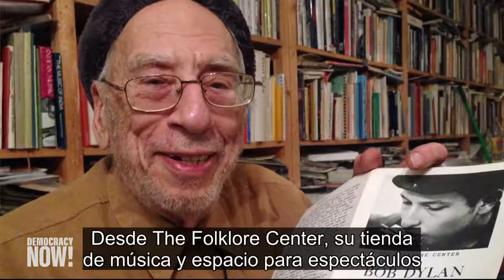Izzy Young, importante músico folclórico estadounidense, fallece a los 90 años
Falleció el legendario productor de música folclórica y activista político Izzy Young. Desde The Folklore Center, su tienda de música y espacio para espectáculos situado en el barrio neoyorquino de Greenwich Village, Izzy Young formó durante décadas a algunos de los nombres más importantes de la música estadounidense, entre los que se encuentran Pete Seeger, Joan Baez, Muddy Waters, Joni Mitchell y Patti Smith. Estas son las palabras de Izzy Young al presentar a un joven Bob Dylan en su programa de música folclórica emitido por la estación de radio Pacifica WBAI en la ciudad de Nueva York en mayo de 1962.